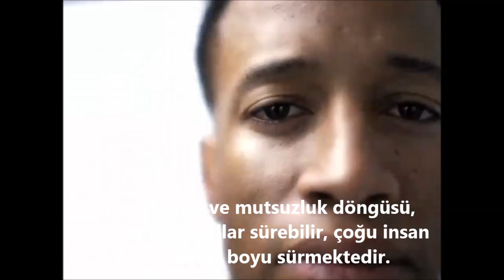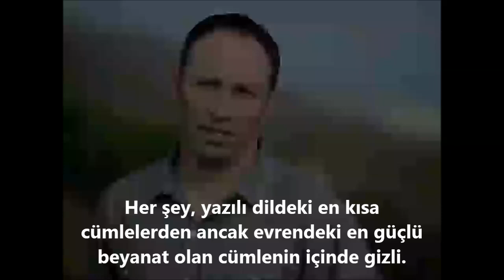Ben Kimim? - Howard Falco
Kendinizi Anlamak, Cevapların Cevabıdır! BEN KİMİM? Tüm kitabevlerinde...